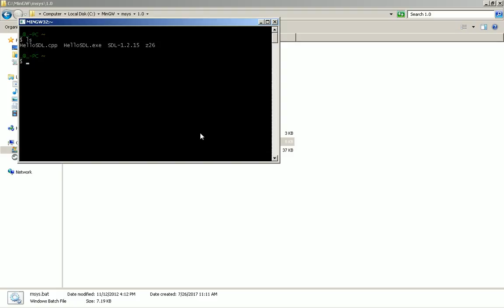PART0.2017-08-03 -- Launch MSYS 1.0 That is Included With MinGW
Make a full install of MinGW to get MSYS 1.0